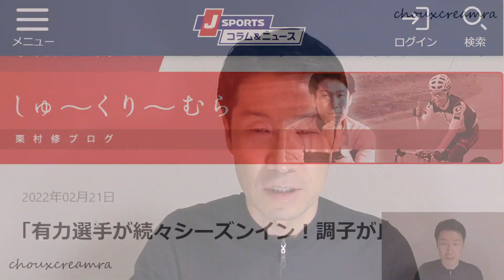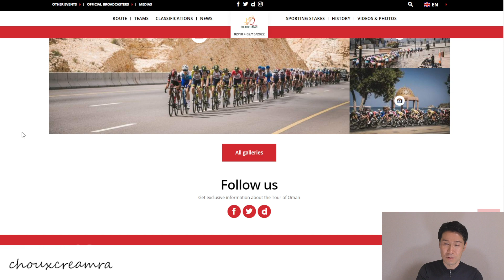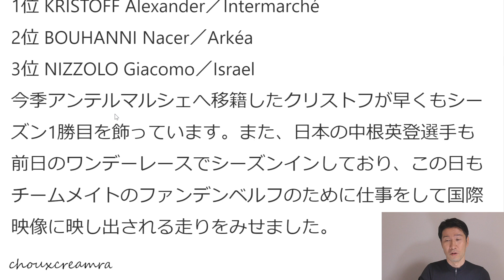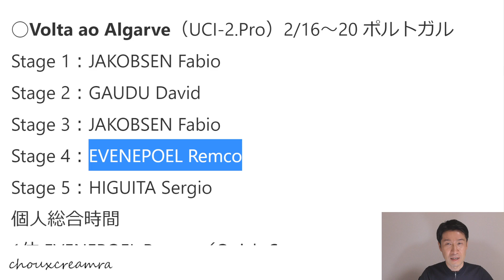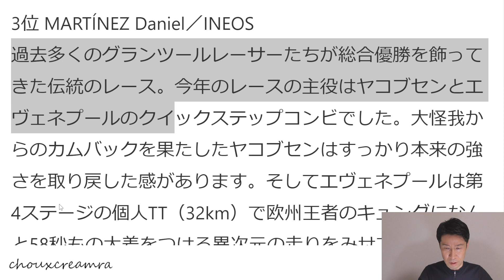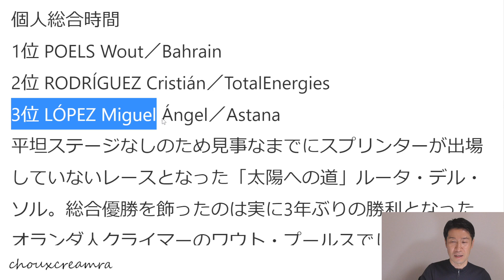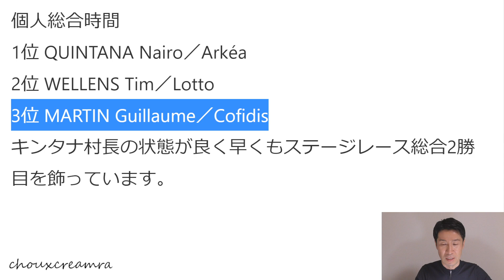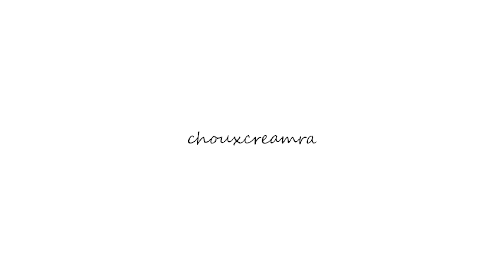有力選手が続々シーズンイン！調子が良いのは誰？／CCRウィークリーニュース2/22号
この1週間に伝わったニュースの中から栗村が選んだ話題を一言コメント付きでご紹介する「しゅ〜くり〜む ら（CCR）ウィークリーニュース 2/22号」。

本場欧州や温暖な中東地域を中心に多くのレースが開催され、各チームのエース級の選手たちも続々シーズンインしております。

今回は、各レースのリザルトを簡潔にチェックしつつ、有力選手たちのコンディションなどをご紹介していきたいと思います。

◯Tour of Oman（UCI-2.Pro）2/10〜2/15 オマーン

◯Clasica de Almeria（UCI-1.Pro）2/13 スペイン

◯Volta ao Algarve（UCI-2.Pro）2/16〜20 ポルトガル

◯Ruta del Sol（UCI-2.Pro）2/16〜20 スペイン

◯Vuelta a Murcia（UCI-1.1）2/12 スペイン

◯Clásica Jaén Paraiso Interior（UCI-1.1）2/14 スペイン

◯Tour du Haut Var（UCI-2.1）2/18〜20 フランス

「新刊発売中「栗村修の今日から始めるスポーツ自転車生活」
スポーツ自転車の買い方から、乗り方、メンテナンス、そして楽しみ方までのすべてをお伝えする入門書です！